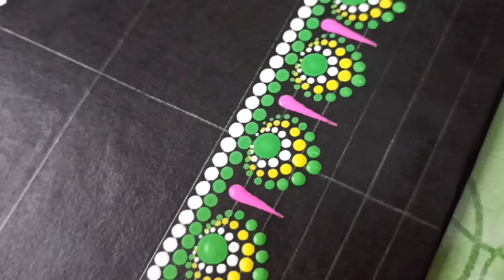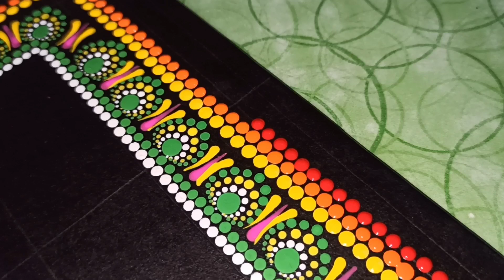How To Draw Dot Mandala Art For Beginners - 18 | Mandala Therapy | Mirror Mandala | me n we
Hey everyone here is a mirror dot mandala art. Hope you will like it.

Things that I use:
Sakura Gelly Roll Pen, White, Assorted Sizes, Fine/Medium/Bold -3 Pen Set
Mandala dotting tool set
Dotting toolset
Camel Acrylic Color
My Pens
Brustro fineliner
Faber castle pens
Sakura pens
My sheets
My Phone(Redmi Note8 Pro
(Realme X2)
My Tripod
Phone Holder
Brustro art supplies:.

 • Brustro Art Supplies | Brustro Profes...  ​​​​​​​​

me n we